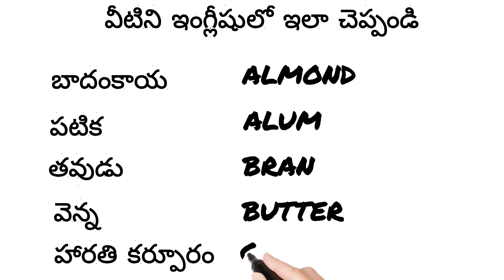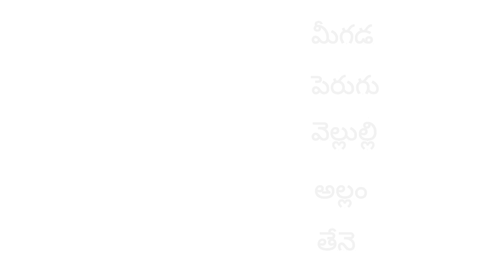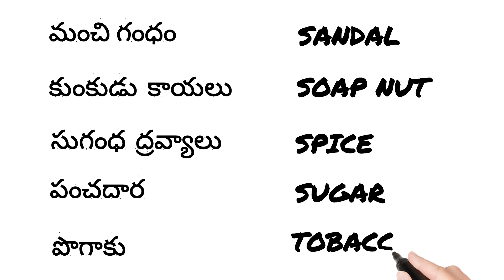|| PROVISIONS NAMES || DAILY USED ENGLISH WORDS || LEARN ENGLISH TELUGU || @UniversityOfTelugu ||